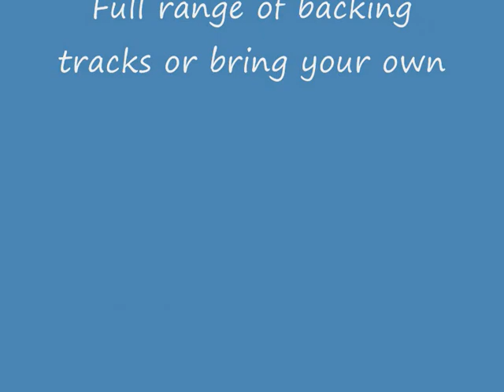Do'nt Talk to Him - Mike (Jumbo Jet) - Filongley Shadows Club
A segment from yesterdays Shadows Club Show - 27/06/10 - at Filongley West Midlands England - Great performances from some home grown talent. Mike was just one of many that entertained Shadows Music fans on the day